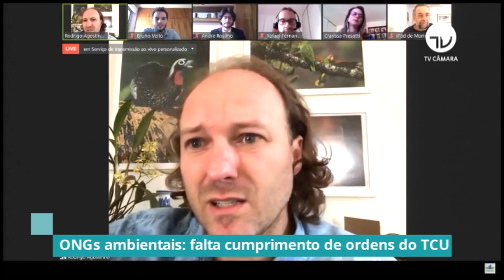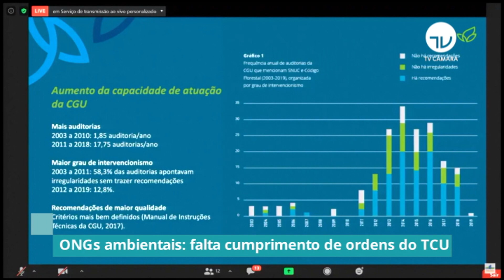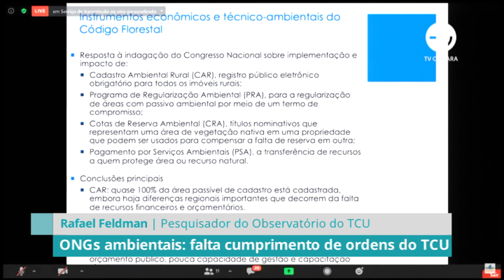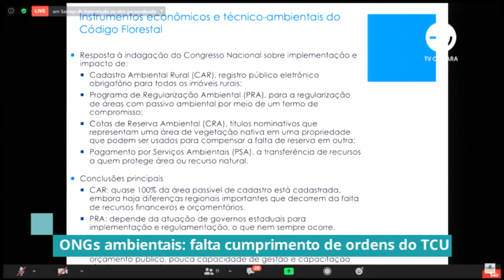ONGs ambientais: falta cumprimento de ordens do TCU - 19/08/20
Especialistas em Meio Ambiente apresentaram nesta quarta-feira à frente parlamentar sobre o tema na Câmara um estudo sobre a atuação do TCU e da CGU no Código Florestal e nas leis que regem as  unidades de conservação.